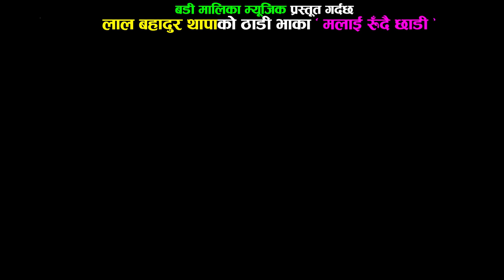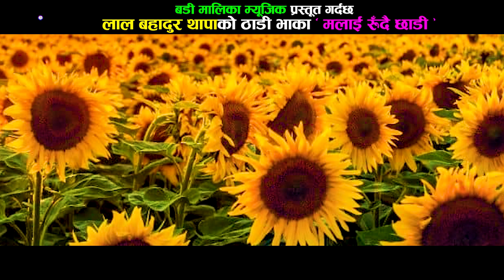"MALAI RUDAI CHHADI" 2077/2021 || NEW THADI BHAKA || BY LAL BAHADUR THAPA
Song: MALAI RUDAI CHHADI
Vocal: LAL BAHADUR THAPA
Music/Lyrics: LAL BAHADUR THAPA
Artist: DHURBA BAHADUR SINGH/ RADHA BHATT
Direction: LAL BAHADUR THAPA
Camera: AMIT
Edit: SAMEER RAJ THAPA
Arrange: LAL BAHADUR THAPA
Studio: Badi Malika  Digital Recording Studio
Right for this video is provided by Badi Malika Music
बडी मालिका म्युजिकद्वारा उत्पादन गरेका डिजिटल सामाग्रीहरू हामीले यस च्यानेलमा अपलाेड गरेका  नेपाली गीत सँगीतहरुको अडियाे भिडियाेका सुटिङ रिपाेर्ट र अडियाे रेकर्डिङ रिपाेर्ट, यस च्याँनेलमा अपलोड गरेका हुँन्छौ  हामीले उत्पादन्न  गरेका सामाग्रिहरू सहजै प्राप्त गर्न यस च्यानेलकाे मुनी किनारामा रहेकाे राताे subscribe बटनमा क्लिक गरेर घण्ट अाकारमा क्लिक गरेर थप  नयाँ सुचना सहजै प्राप्त गर्न सक्नु हुनेछ ।
थप जानकारीका लागी सम्पर्क नम्बर ९८६०६५१९९९, ९८६२५२५०९९
Badi malika music youtube channel for unlimited Nepali entertainment.

latest deuda song, new deuda song, new deuda thadi bhaka, latest thadi bhaka, lal bahadur thapa,